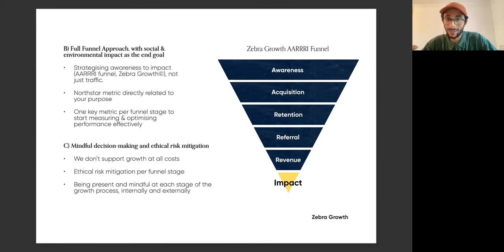The Tools of Ethical Growth Marketing - Zebra Growth Founder Moh Al-Haifi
Growth” has been at the core of marketing since the beginning of business.
A growth mindset can bring prosperity and progress, but also foster inequality, division, and unsustainable behaviours.

Most purpose-driven marketers agree that “growth at any cost” is counterproductive. Consumers no longer respond to the manipulative, pushy tactics of traditional marketing and you want to contribute to positive change with your work.

But what does ethical growth look like? Can “growth hacking” have purpose?
This week on Change Marketing Live with Ethical Growth Marketeer and Founder at Zebra Growth, Moh Al-Haifi. Together we’ll dig into specific tools that make ethical growth possible, and start to define what this new kind of marketing looks like.